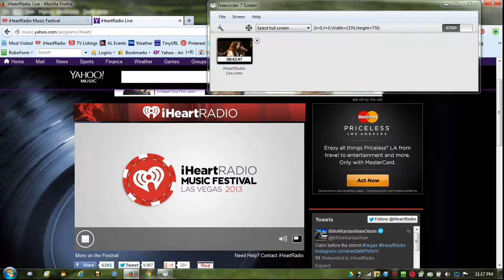Sir Paul McCartney Las Vegas iHeart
Paul McCartney  September 21, 2013 in Las Vegas